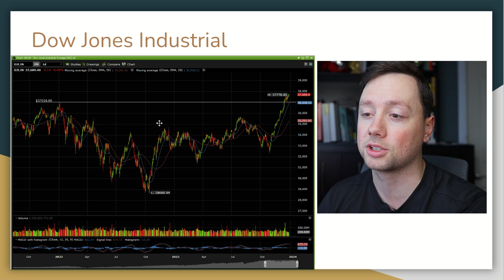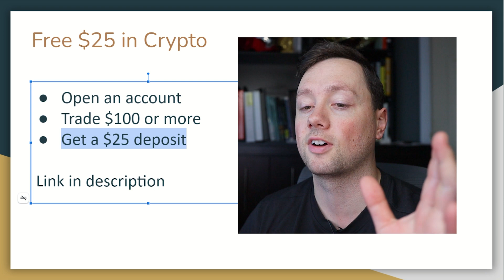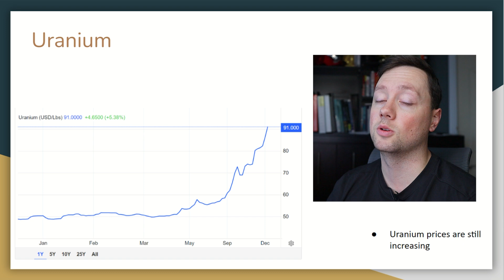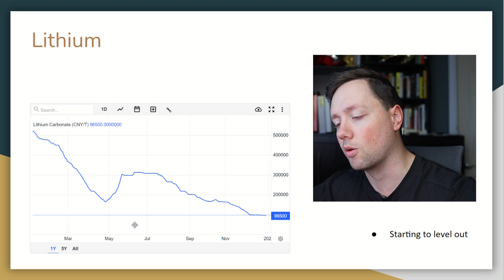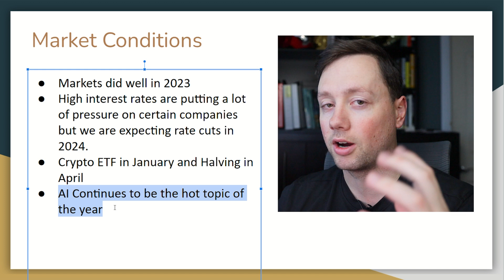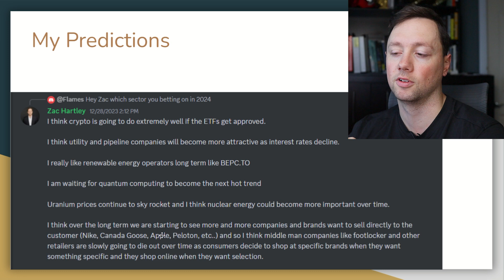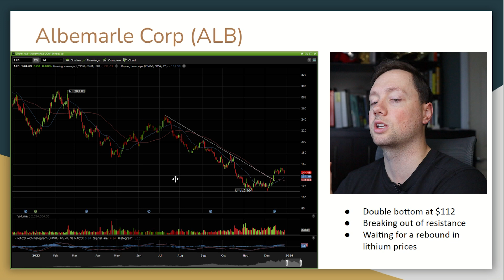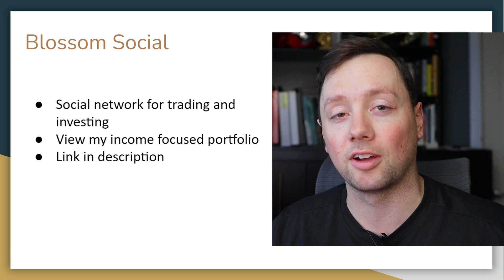4 Stocks for 2024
In this video we are going to take a look at how the markets performed in 2023 and what they are showing us for the year ahead.  We are going to talk about what I see as the major opportunities going into the year ahead and we are also going to take a look at 4 stocks that I think are going to outperform the market going into 2024.